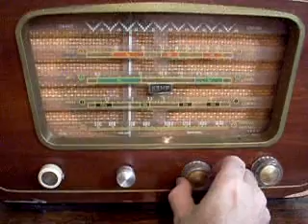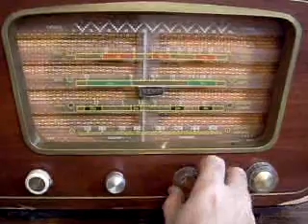ML 144048194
Video Migrado